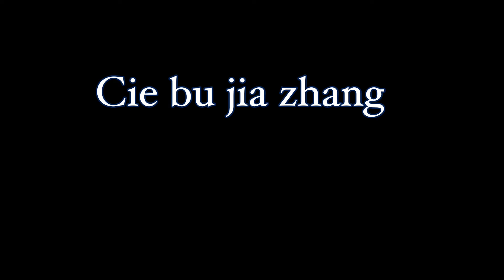Cie bu jia zhang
En este video practicamos la postura de cie bu con la combinación de brazos jia zhang.

Contacto